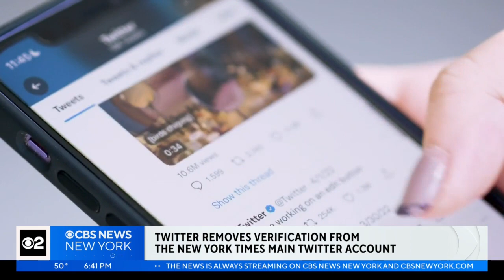Twitter removes verification from The New York Times' main account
The New York Times' main Twitter account is no longer verified.